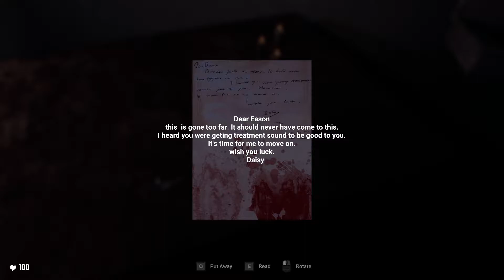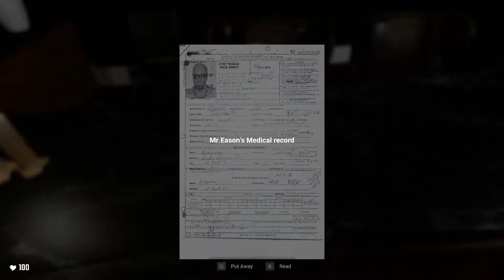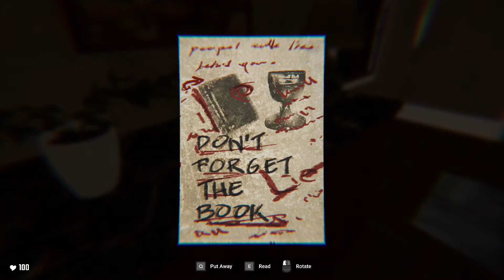Eason (PC) gameplay